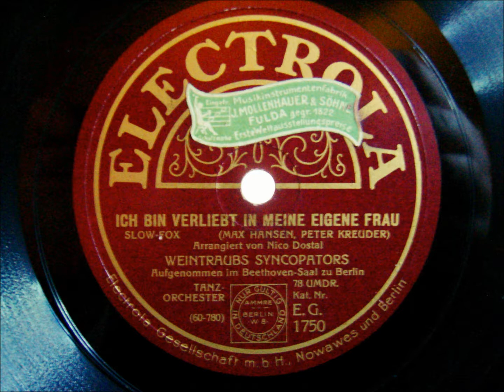Weintraubs Syncopators - Ich bin verliebt in die eigene Frau 1929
Hallo Liebhaber von Raritäten auf Schellack

Hier eine phantastische Aufnahme aus dem Beethoven Saal zu Berlin mit Weintraubs Syncopators. Ich bin verliebt in die eigene Frau.
Im Video unterlegt mit zeitgenössischen Foto- Postkarten.

Stefan Weintraub hat im Jahr 1924 zusammen mit anderen Musikliebhabern diese Gruppe gegründet. Sie waren Studenten meist technischer und naturwissenschaftlicher Fächer, die Musik als Hobby betrieben.
An den Weintraubs Syncopators faszinierte ihre musikalische und stilistische Vielseitigkeit zwischen Klassik-Parodie, lateinamerikanischen Tänzen, Wiener Walzern, französischen Kabarett-Chansons, Swing und Chicago-Jazz. Die Musiker spielten im fliegenden Wechsel mehrere Instrumente und wechselten dazu teilweise dem jeweiligen Thema entsprechend die Kleidung. Außerdem imitierten sie Tierstimmen, andere Instrumente, verwendeten höchst ungebräuchliche Geräte wie etwa Küchen-utensilien als „Instrumente" oder spielten in ungewöhnlichen Positionen, etwa auf dem Boden liegend. Bestimmte Nummern trugen sie als Box-Match vor. Theatralische, groteske und clowneske Elemente verbanden sie so virtuos mit dem Musizieren, dass die Weintraubs in Berlin bald als das begehrteste Bühnenschauorchester galten.
An ihrer ersten Plattenaufnahme am 15. Februar 1928 waren folgende acht Musiker beteiligt: Friedrich Hollaender (Klavier), Stefan Weintraub (Schlagzeug), der Trompeter Paul Aronovici, der Posaunist John Kaiser, der Klarinettist und Saxophonist Horst Graff, Freddy Wise (Tenorsaxophon, Basssaxophon und Klarinette), Cyril „Baby" Schulvater (Banjo und Gitarre) und Ansco Bruinier (Trompete, Tuba und Bass). Sie spielten an diesem Tag unter anderem die Jazztitel „Jackass Blues", „Up an At' Em" und „Blue Skies".

1933 spielten die Weintraubs Syncopators an der Seite von Hans Albers im UFA-Film „Heute kommt's drauf an". Es war der letzte von 20 Spielfilmen, an denen sie beteiligt waren. Dann waren sie als „Nichtarier" vom Auftrittsverbot betroffen und unternahmen ausgedehnte Auslandstourneen.